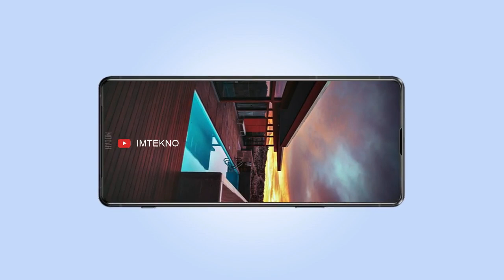SONY XPERIA 1 IV (mark 4) INDONESIA REVIEW HARGA DAN SPESIFIKASI KAMERA TANGGAL RILIS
hp sony xperia 1 iv (mark 4) harga dan spesifikasi terbaru 2022